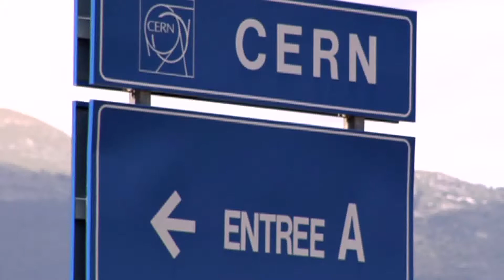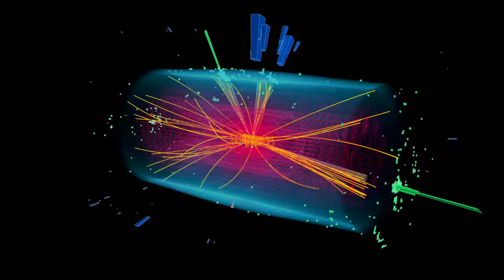Understanding Our Universe: Notre Dame physicist's role at CERN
Notre Dame faculty, graduate students and undergraduate students in the Department of Physics are making significant contributions to national and international research efforts in physics. Credit: Fermilab and the National Science Foundation